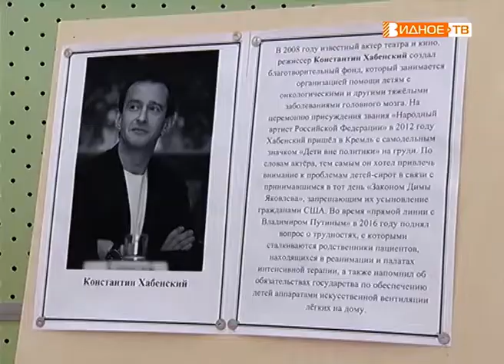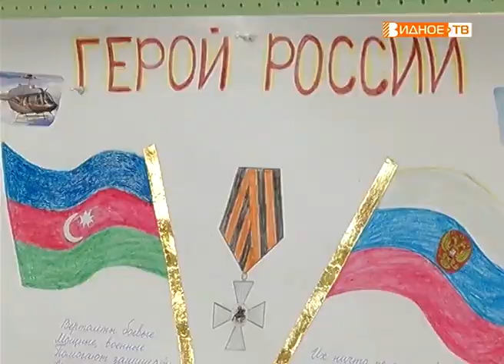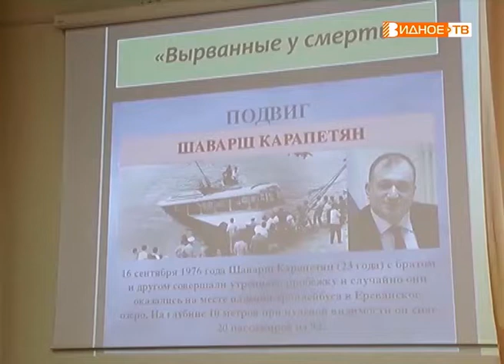"Герои нашего времени" - подведение итогов конкурса